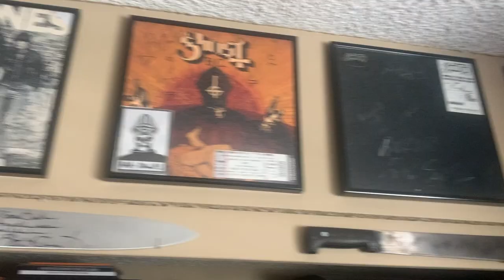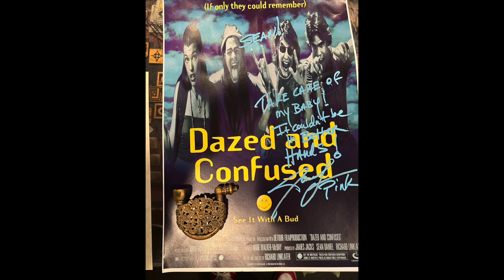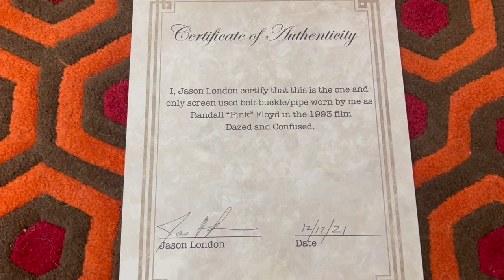DAZED AND CONFUSED Screen Used Prop | The Collection with Sean Clark - Richard Linklater 420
In today's episode we take a look a screen used prop from the 1993 Richard Linklater classic film, DAZED AND CONFUSED.